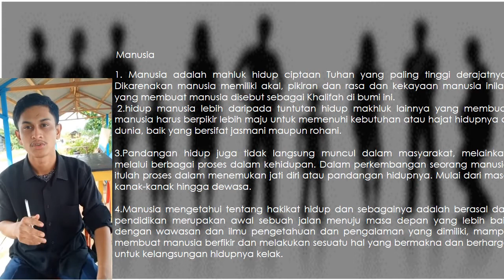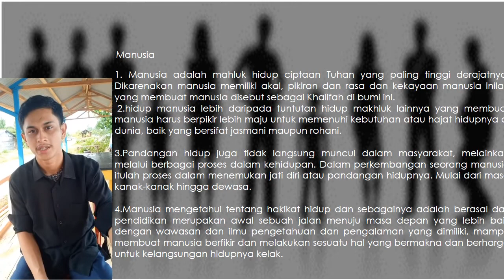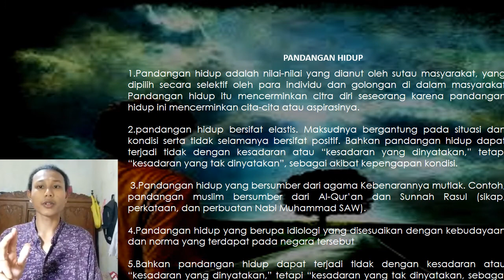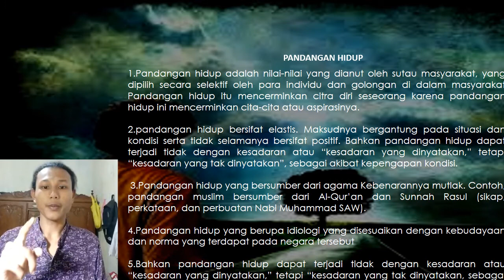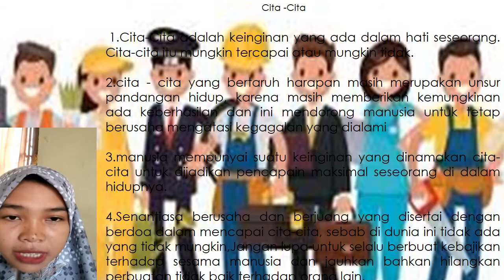ILMU ALAMIAH DASAR